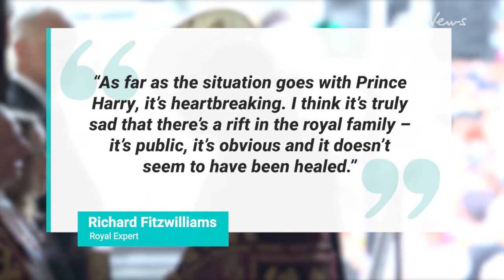Fears Harry and Meghan rift could ruin Prince William’s 40th birthday celebration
Commentators fear that Prince William’s birthday will be marred by his fractious relationship with estranged brother, Prince Harry.